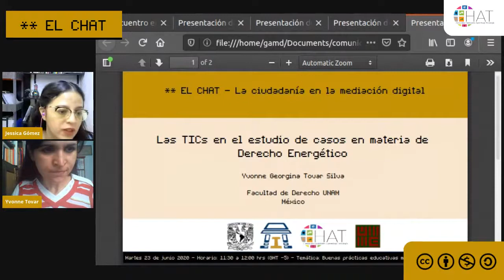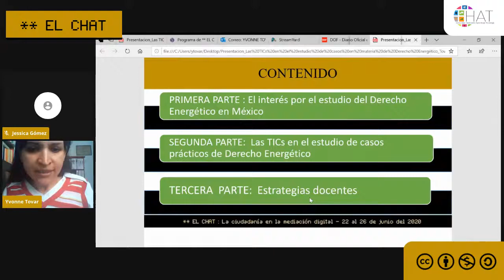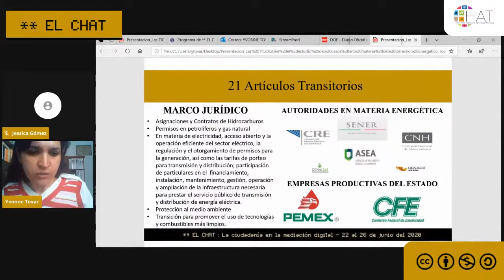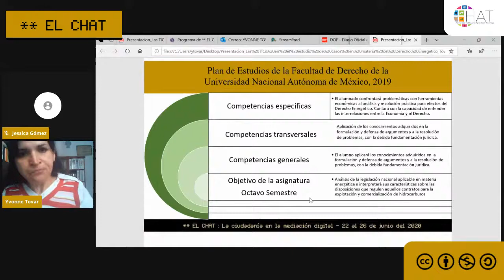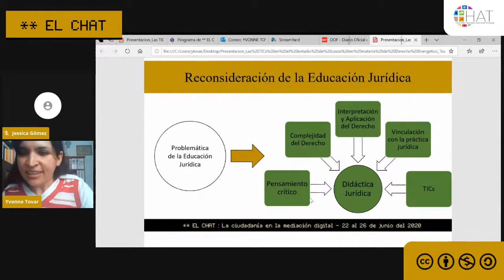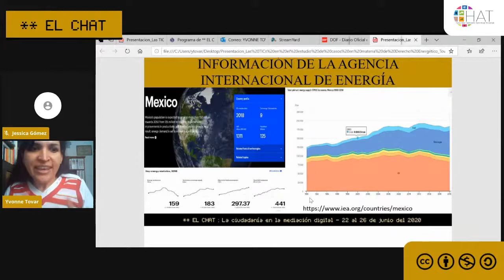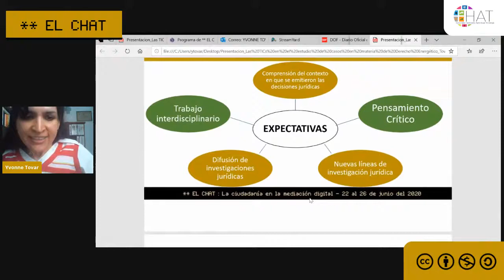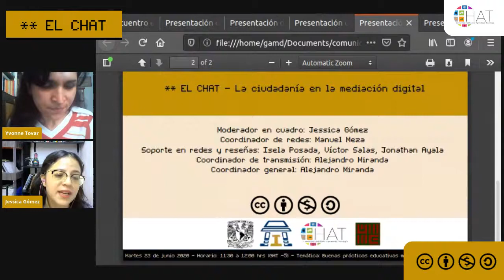Las TICs en el estudio de casos en materia de Derecho Energético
23 de junio del 2020 11:30 hrs

Presenta: Yvonne Georgina Tovar Silva
Institución: Facultad de Derecho, UNAM
País: México
Modera: Jessica Gómez